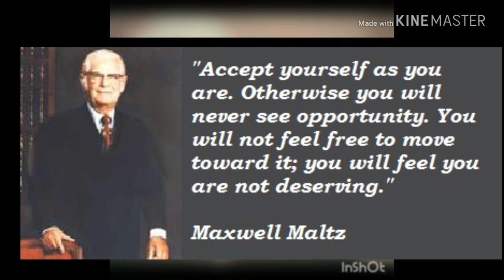Motivational Video 2019 - Life CHANGING Speech By ( Maxwell Maltz )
Maxwell maltz
Maxwell maltz psycho cybernetics audiobook
Maxwell maltz psycho cybernetics
Motivational speech
Motivational video
Motivational songs
Motivational music
Bob proctor
Jim rohn motivational